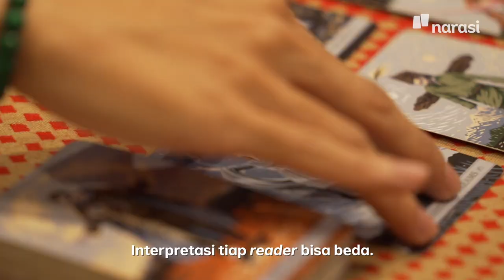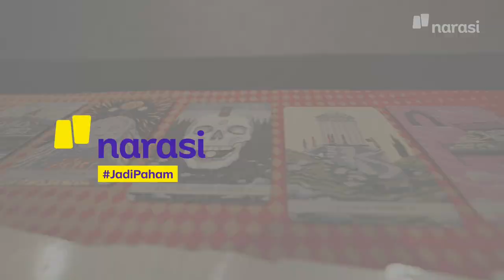Percaya Ramalan Pertanda Kurang Curhat (Official Trailer) | Namanya Juga Lyfe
Tarot memang enggak bisa ramal masa depan kita secara akurat. Meskipun begitu, minat anak muda terhadap tarot dan takhayul lainnya justru meningkat belakangan.

David dan Puisi mau cari tahu, kenapa kira-kira tren pembacaan tarot ini naik lagi. Mereka mencoba dibacakan tarot lewat 3 sumber. Kira-kira gimana hasilnya ya?

Saksikan episode terbaru NamanyaJugaLyfe, “Marah-Marah Hancurin Barang Biar Mental Sehat. Yakin Sembuh?”, hanya di Youtube @NarasiChannel atau klik

(Narasi)